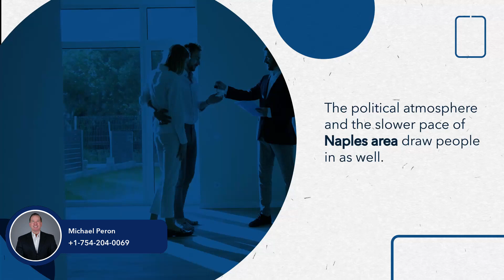Peron Real Estate Team